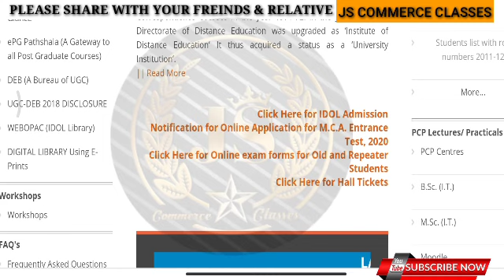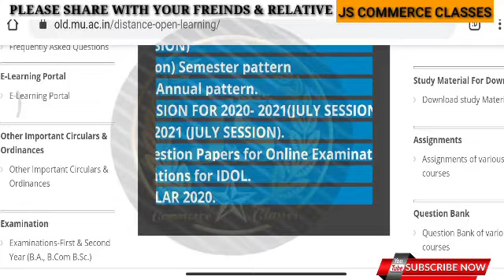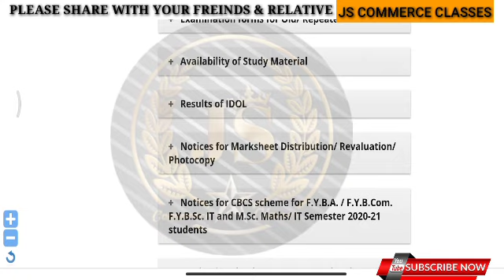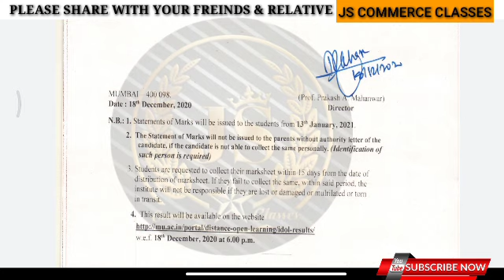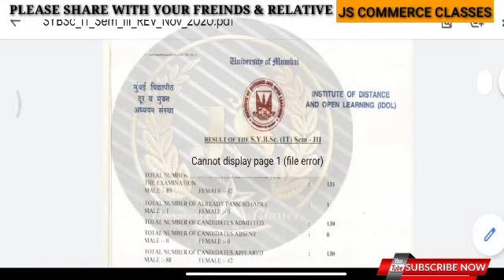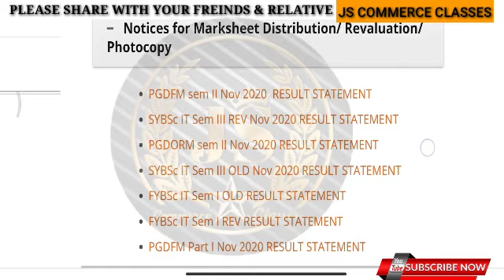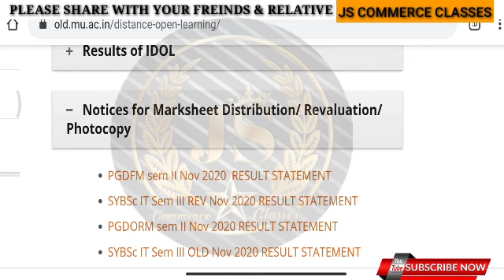IDOL Marksheet Mil rahi hai ya nahi|Final Year result distribution date|Mumbai University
IDOL Marksheet Mil rahi hai ya nahi| How to check  marksheet distribution ALL Course|
marksheet,m.com mark sheet distribution,m.com mark sheet distribuation date,distribution,collection of marksheet,ssc marksheet date,rl means in marksheet,ignou marksheet,less than 200kb marksheet,how to get ignou marksheet,how to convert marksheet into less than 200kb,how to upload marksheet,ignou final marksheet & degree,ssc marksheet kab milega,marksheet upload problem,sample of ignou marksheet,how to upload marksheet in gu portal,how to convert marksheet into one jpeg file